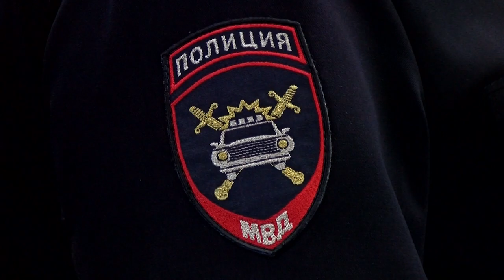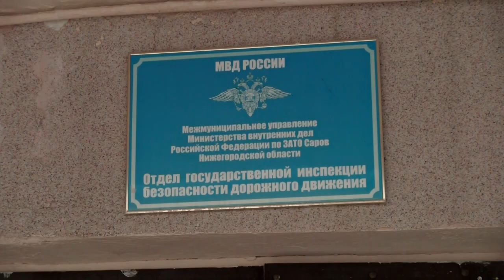В тюрьму за превышение